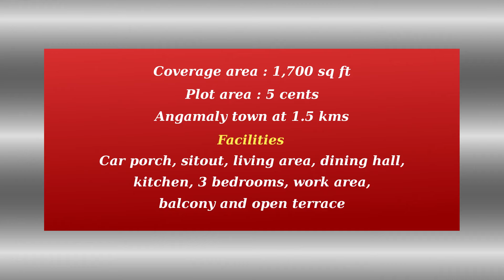Contemporary house for sale at Angamaly town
Contemporary villa for sale near Angamaly town. This is a villa locating AT 1.5 kms from Angamaly town. Similarly, this house is locating at 6.5 kms from cochin international Airport. House built in typical contemporary design with 3 bedrooms. Locating in a good residential area with very close proximity to infrastructures. House is built in 5 cents in 1700 sq ft.